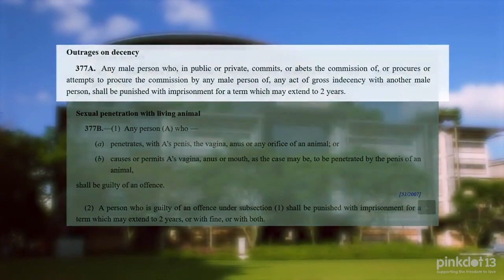Pink Dot 13: S377A and its trickle-down effects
Lawyer Remy Choo explains the ongoing constitutional challenges against Section 377A of the Singapore Penal Code.